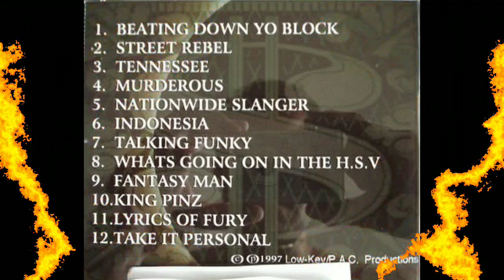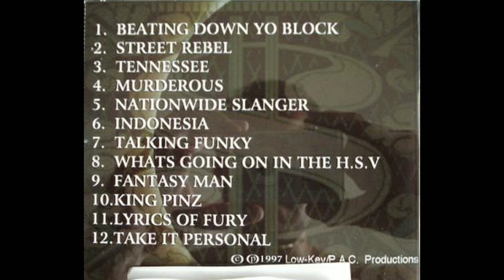Rawlow B - Beating Down Yo Block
Rawlow B - Cashvillan [1997] - Nashville, TN